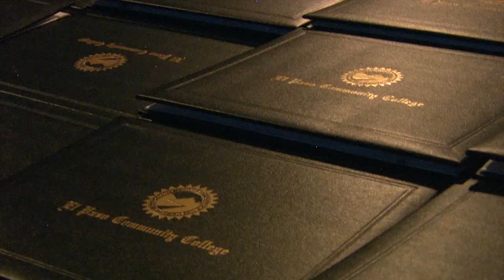EPCC 2018 Fall Commencement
El Paso Community College's Fall Commencement took place on December 14, 2018. Congratulations Graduates!